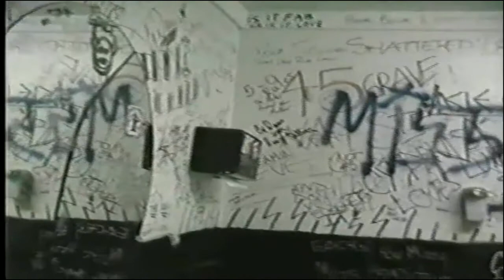Every Word Means No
Every Word Means No by Let's Active for Facebook Theme Music group "For Openers" week.